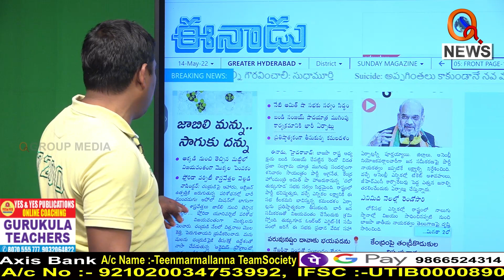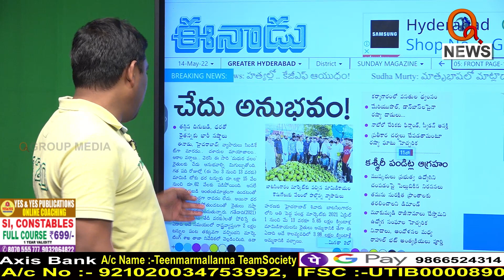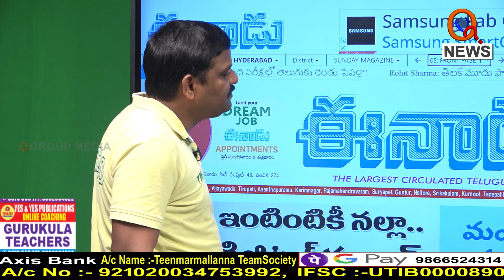ఎనిమిదేండ్లుగా తెలంగాణకు నరకయాతన...|| TeenmarMallanna || QNews || QNewsHD